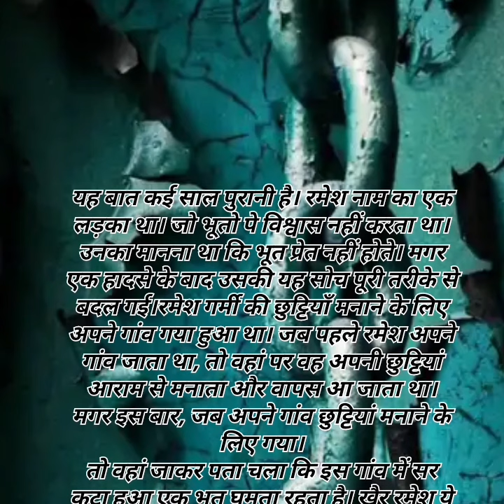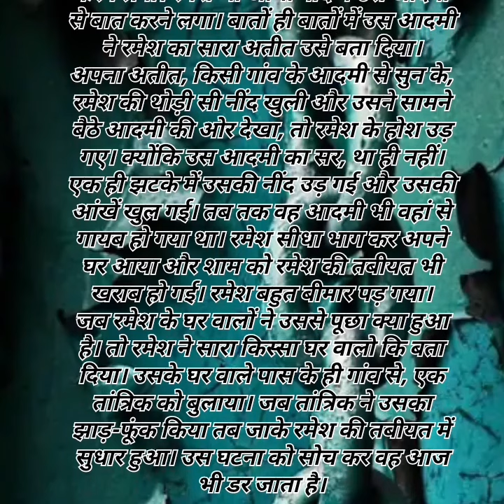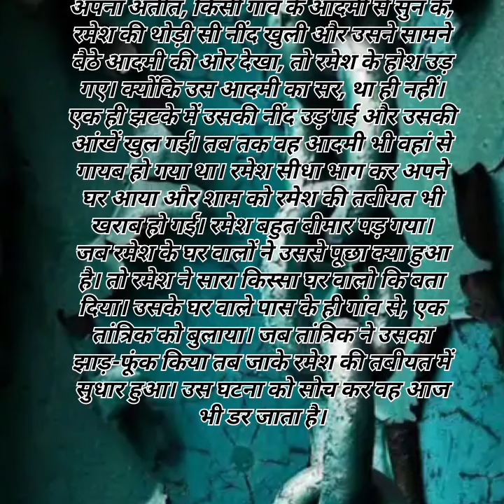सर कटा भूत | Headless Ghost | Hindi Stories | Horror Stories